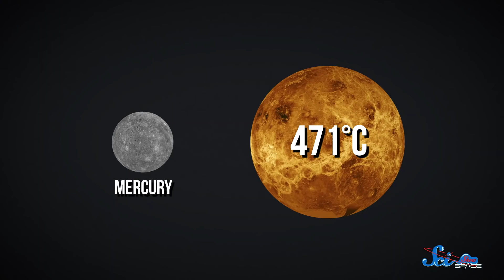Why Venus Is THE WORST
Venus was once thought to have been very earth-like and pleasant, but now it's considered a harsh wasteland that we wouldn't even send a robot to.

Sources:

Mercury stats, carbon melting point, etc.: Wolfram Alpha.